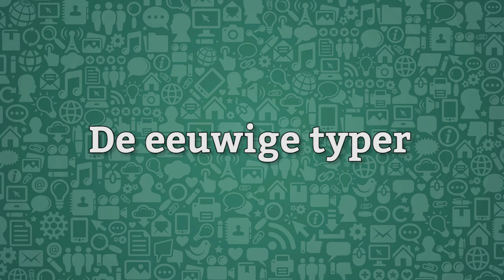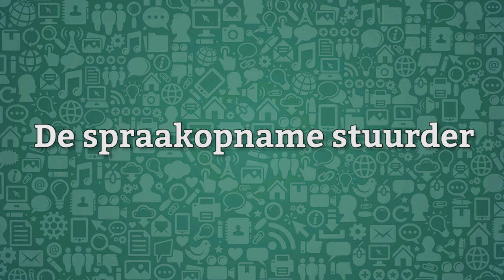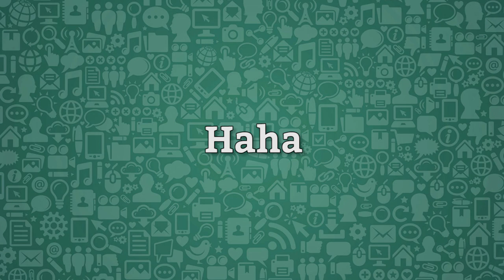SKETCH | 10 Whatsapp Typetjes 💬 || Mandy Denise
Wij maken dagelijks veelste veel gebruik van Whatsapp, natuurlijk kom je dan verschillende types tegen. Ik laat jou 10 verschillende mensen op whatsapp zien. Welke ben jij?

Heee!